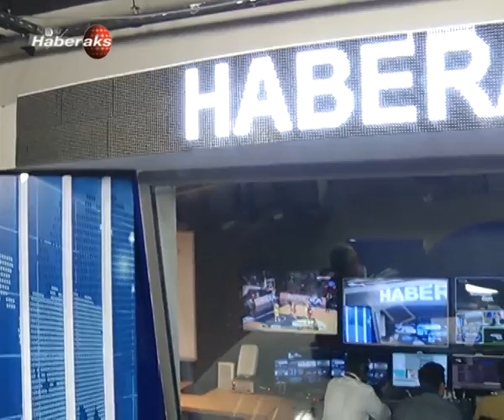Gündem Özel Gençlik ve Spor Bakanı Akif Çağatay KILIÇ 1.Bölüm 14 Ekim 2015